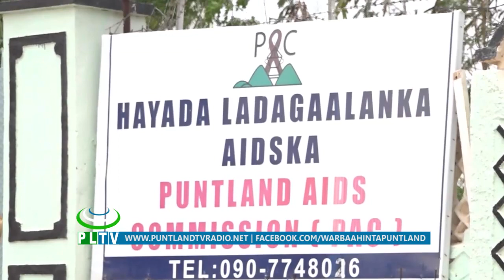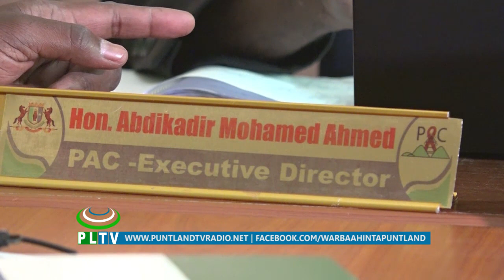AGAASIMAHA HAYADDA PAC OO KA WARBIXIYEY WAXQABADKOODA